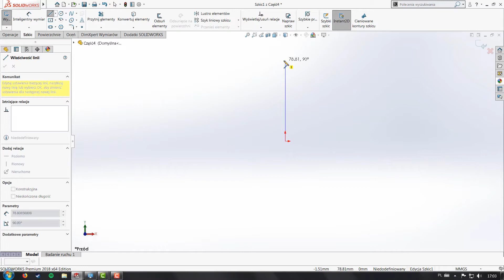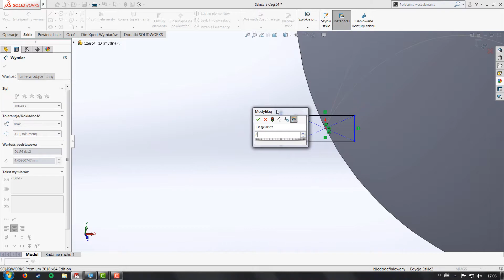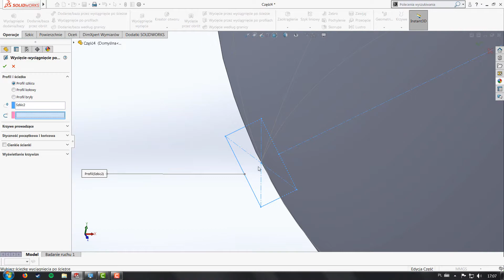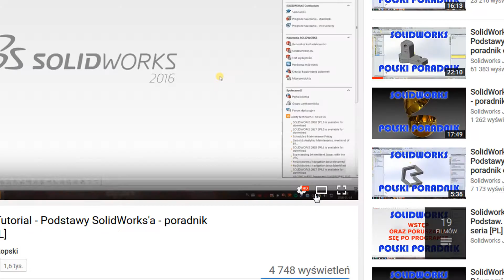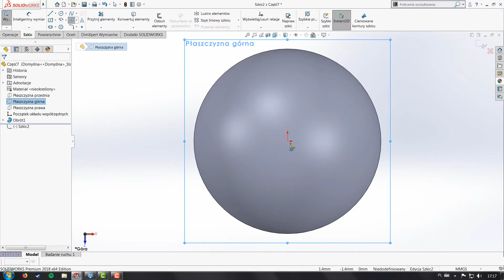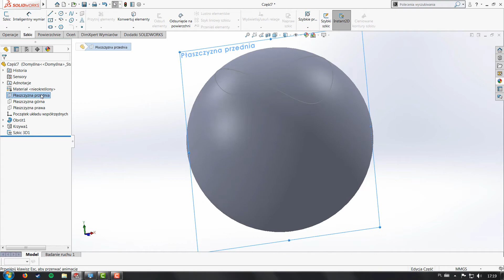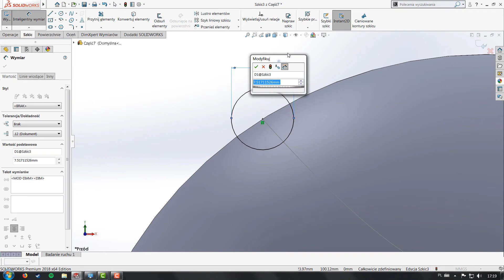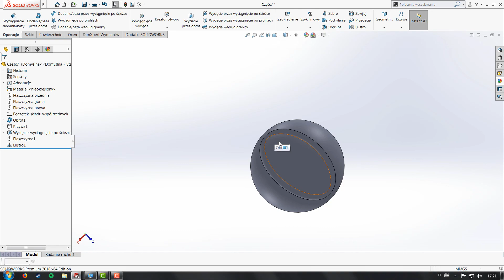SolidWorks Tutorial - Szkic 3D oraz rzutowanie szkicu na powierzchnie która nie jest płaska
Dzisiaj nauczycie się jak tworzyć szkice 3D leżące na giętej powierzchni oraz jak rzutować szkic na taką powierzchnie.

Zapraszam!

+ standardowo nie zapomnij zostawić łapki i suba